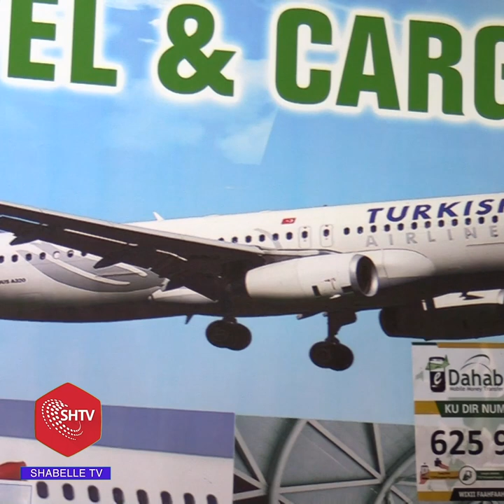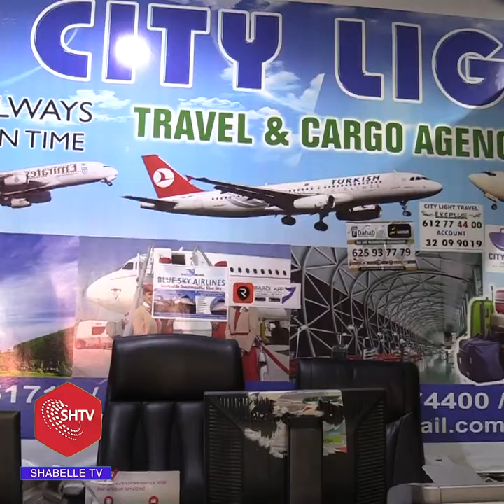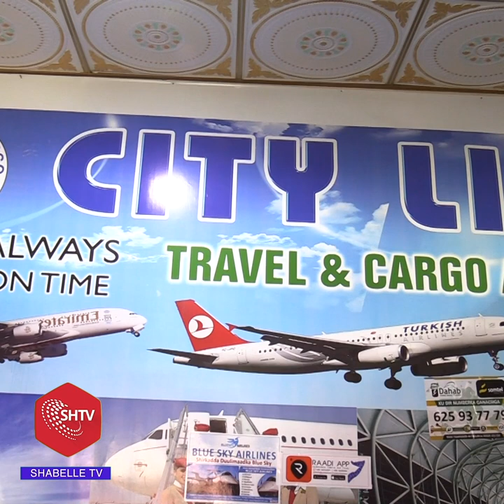Amar Kasoo Baxey Wasaaradda Gaadiidka Iyo Duulista Hawada Soomaaliya Oo Maanta Dhaqan Galaya